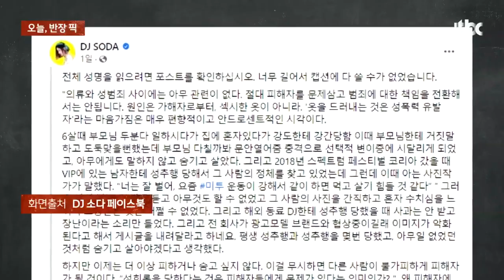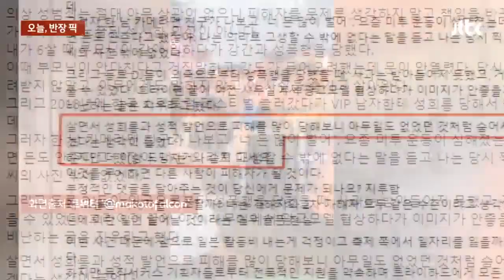성추행이 복장 문제라고?…DJ 소다, 2차 가해에 일침 / JTBC 사건반장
· DJ 소다 "6살 때 강도에 성폭행당해" 피해 고백
· DJ 소다 "성범죄와 복장 관계없다"
· DJ 소다, 2차 가해에 일침…"더 이상 숨지 않을 것"